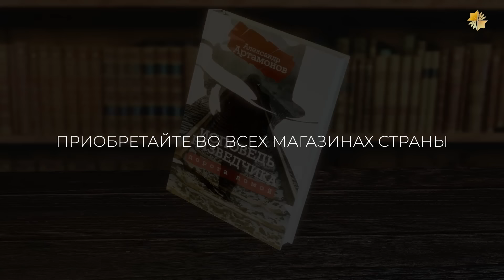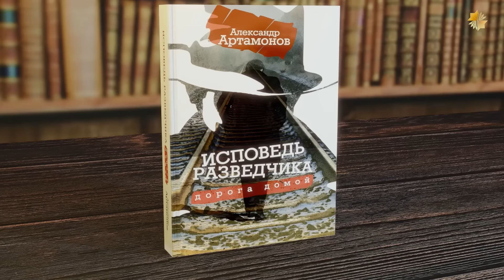Славяне в Европе: Исторические Корни | Фёдор Лисицын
В этом выпуске Фёдор Лисицын обсуждает книгу Ольги Семёновой "Роттердам: Вспомнить всё. Славяне с берегов Рейна, Мааса и Шельды". Лисицын подробно анализирует сложную и противоречивую тематику книги, которая обращается к историческим корням славян на территории современной Европы. Он рассматривает, как топонимы и географические названия свидетельствуют о древнем присутствии славян в этих регионах, и делится своими размышлениями о связи культурных и исторических аспектов в современном контексте. Также Лисицын затрагивает тему исторической идентичности и культурного наследия, акцентируя внимание на роли славян в формировании европейской истории.

00:00:00 Славяне и их топонимы
00:08:18 Переселение народов и славяне
00:12:21 Чингисхан и его происхождение
00:14:16 Славянские народы и их происхождение
00:21:54 Романовы и их происхождение
00:28:51 Ольга Семенова и ее книга "Скифы"
00:35:57 Критика книги "Скифы"
00:46:30 Батавы и славянские корни
00:50:15 Баски и грузины